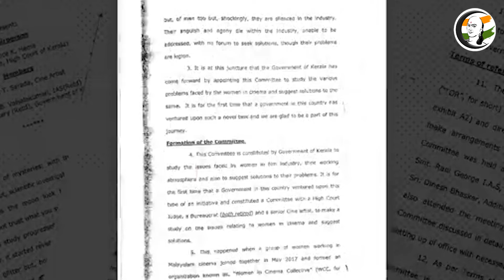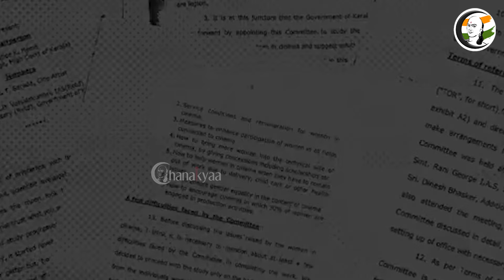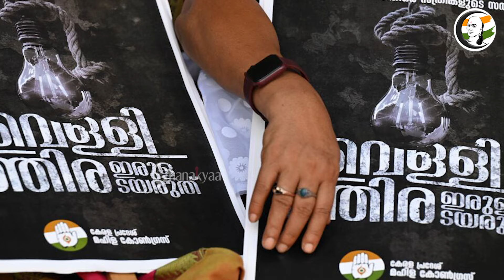ஒரே ஒரு அறிக்கை; ஆடிப்போன Malayalam Film Industry! Detailed Report | Hema Committee | Kerala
சாணக்யா!